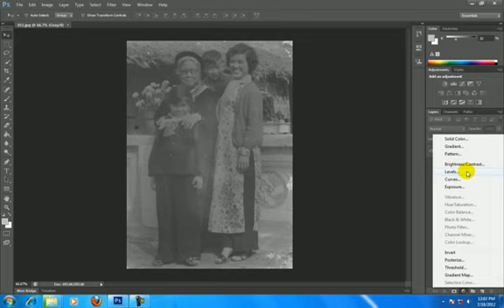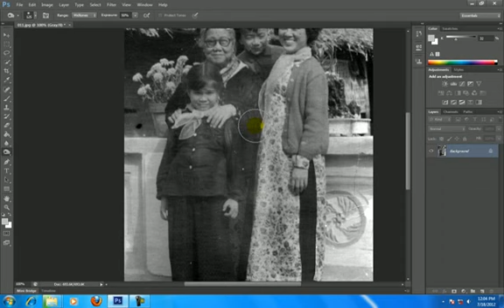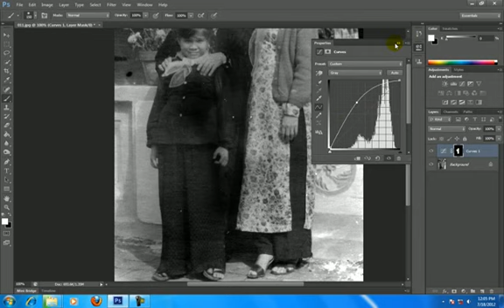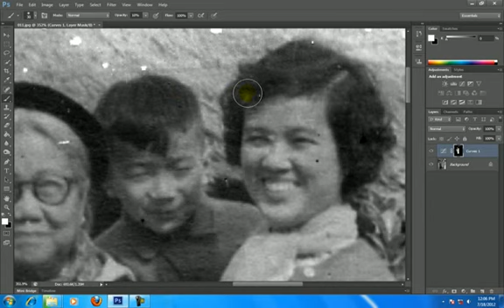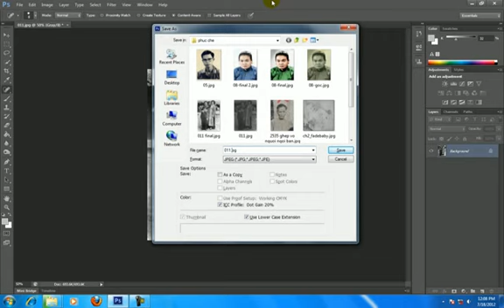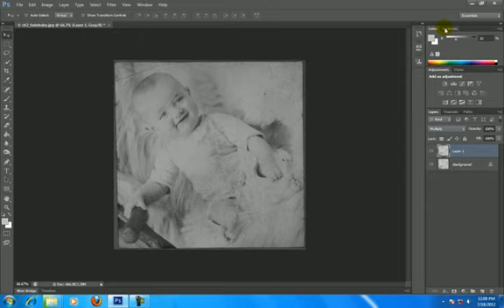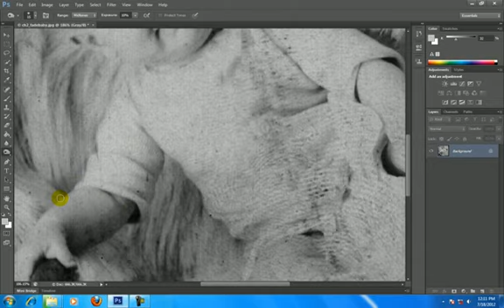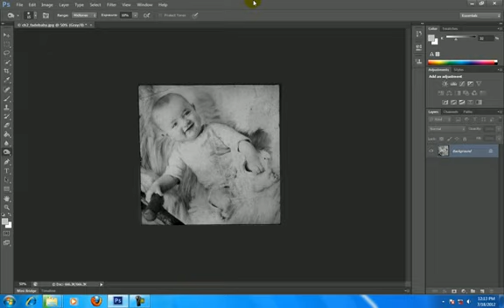Photoshop-Bài 46 Lesson 6 Phuc Hoi Anh mo len ro Cs6